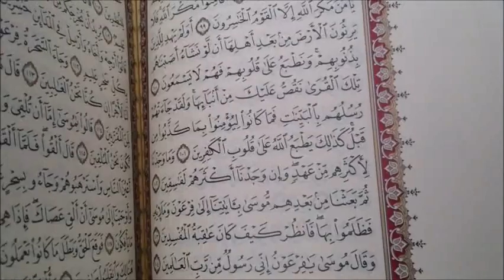let us pray for Allah .( Athan - islam الآذان azan )